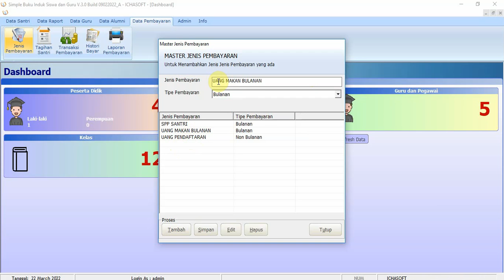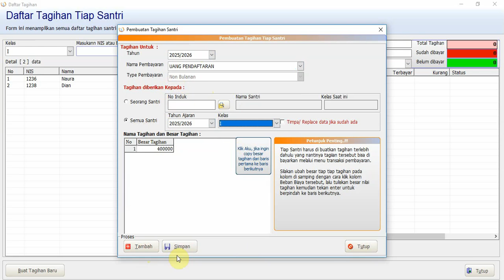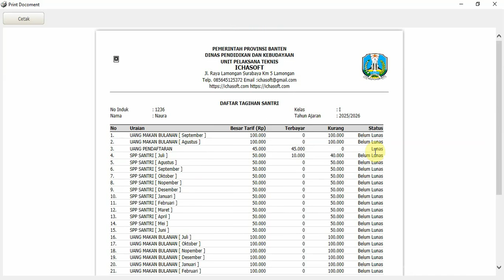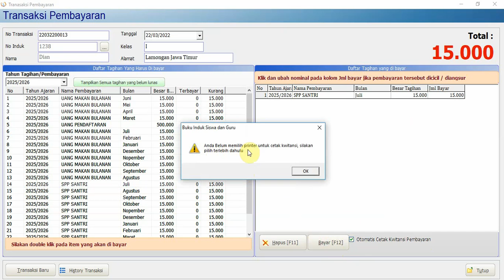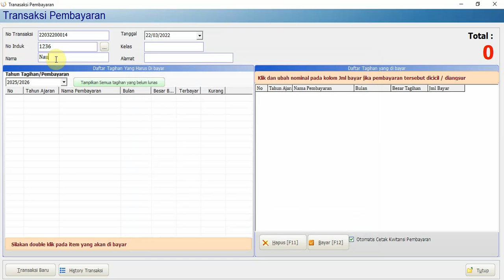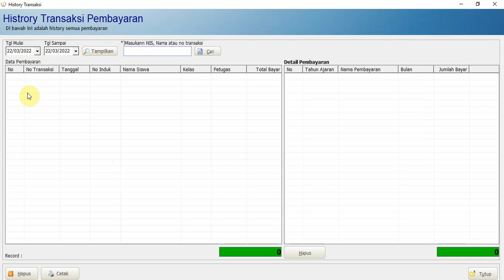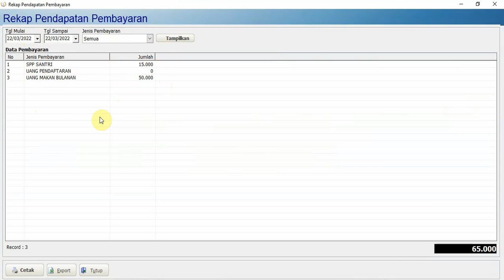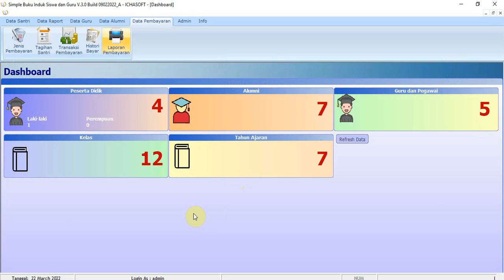Seting Besar Biaya dan Transaksi Pembayaran Santri pada Aplikasi Buku Induk Santri / Pondok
Pada vedio kali ini akan disaya jelaskan bagaimana cara  seting besar biaya / besar tagihan pada santri, serta cara umelakukan transaksi pembayaran baik itu yang di lakukan secara cash maupun di angsur, seperti pembayaran uang makan, uang maupun yang lain.